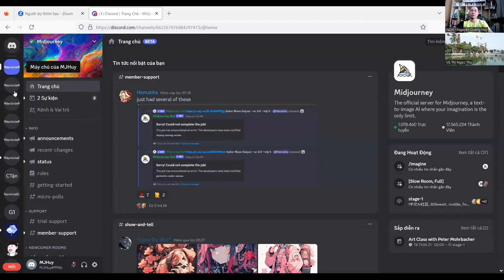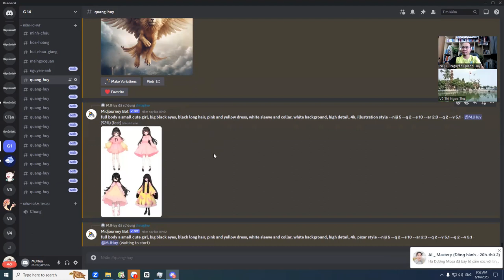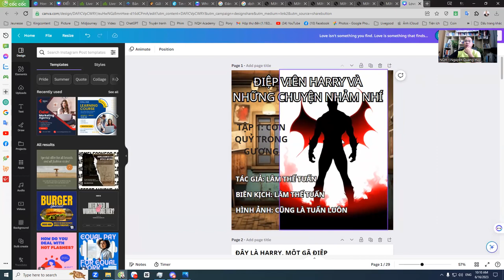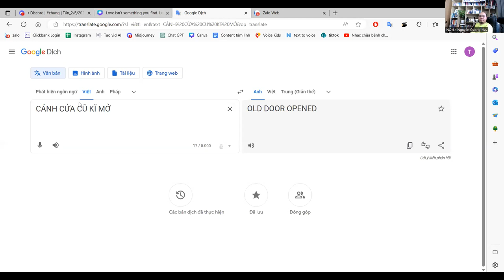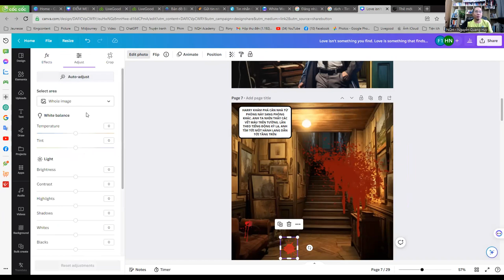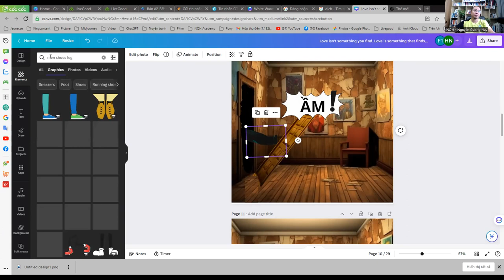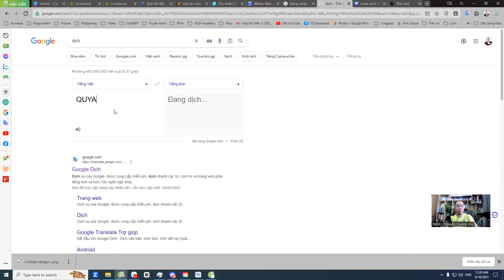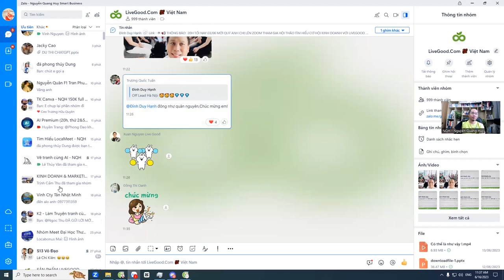Chữa bài truyện tranh AI - K2.B3